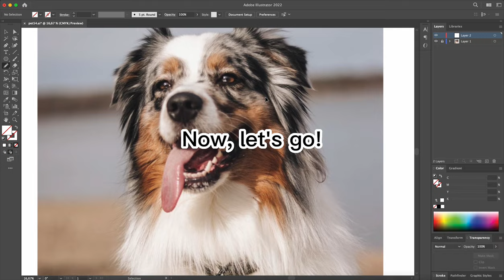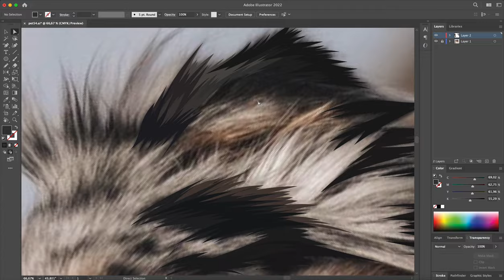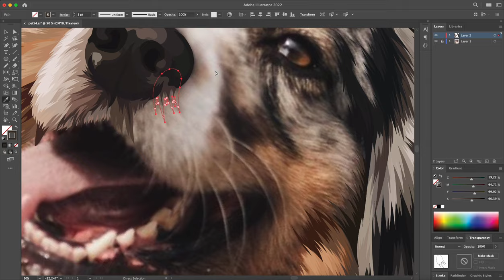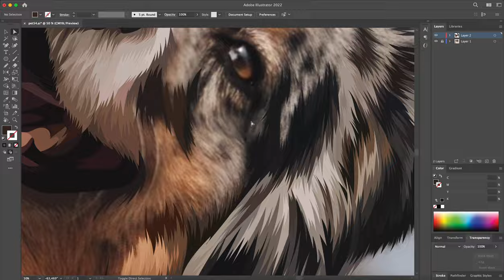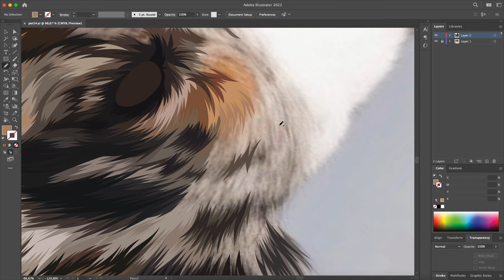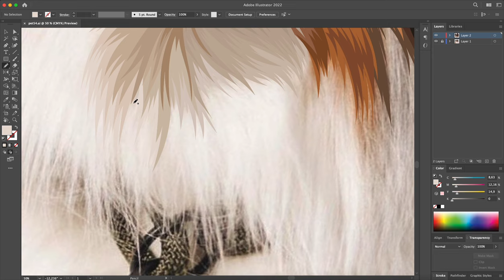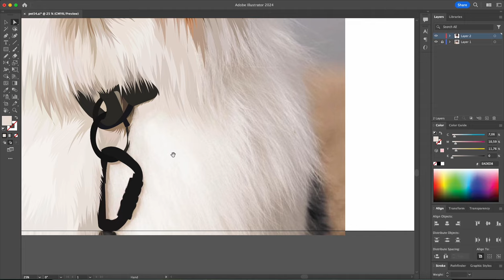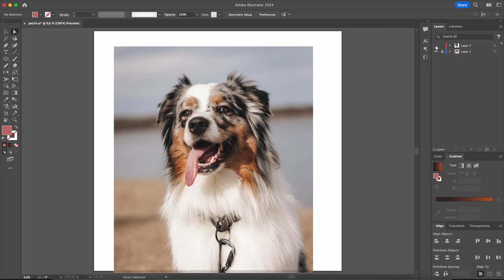How to Make a DIGITAL PET PORTRAIT in Adobe Illustrator Tutorial | Draw Dog with Multiple Colors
Hello folks!
In today's tutorial video, I will guide you how I use Adobe Illustrator to draw realistic AUSSIE.

HAPPY SHOPPING
- Etsy Store

 / mhdartstation   (Don't forget to click the follow button hehe)

 / mhdartstation

ENJOY YOUR DRAWING!